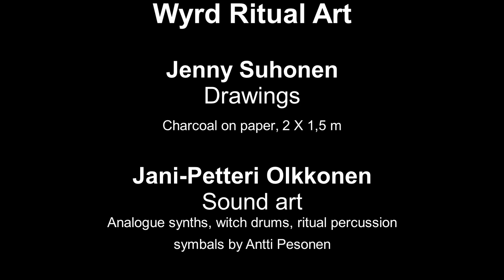7 Circuit Labyrinth / Jatulintarha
From exhibition Enchantment /  Lumoutuminen. Gallery OK11, Helsinki, Finland 2017.
Sound and visual art for meditation and ritual.